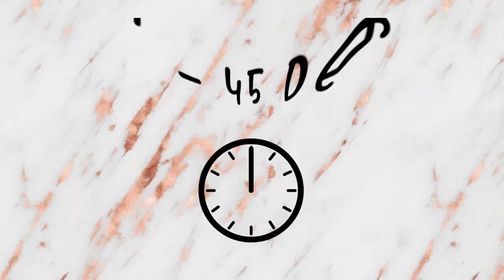Bahasa Version I Cara Pasang Kutek Gel Teknik Lama VS Teknik Baru 2021